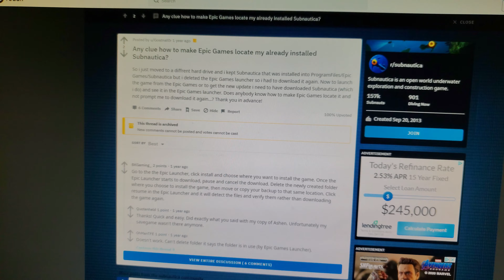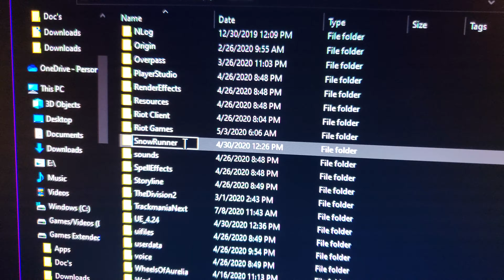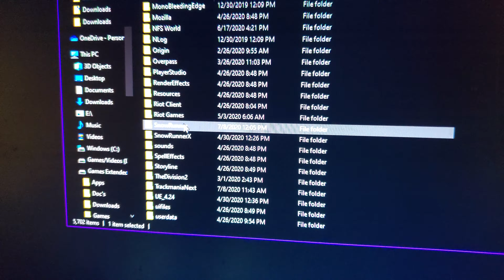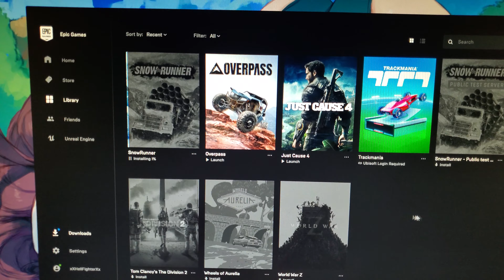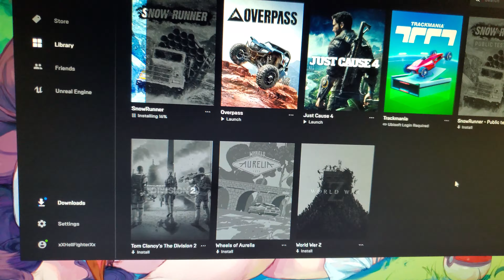2023! How to: Fix Epic Games Launcher Games showing not installed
So i found a fix or work-around on the epic games launcher games not showing installed even tho full game files are installed on hard drive. Only applies if you did a new computer build or reinstalled EGL in a different location games will appear grayed out and saying install. Will have a written tutorial below. Please share this with all your friends, hope this tutorial helps a lot of people.

1) open file explorer and navigate to where your game file is located
2) rename the game file or put a single capital letter at end
3) open EGL click (Z) game that matches (Z) game files
4) (Z) game should now be downloading
5) cancel the game download
6) go back to file explorer and delete the new game file that EGL just created
7) rename the modified file to the original name, remove the letter at the end
8) go back to EGL and click install and now EGL will pickup the game files and verify and update game
9) game should be ready to play